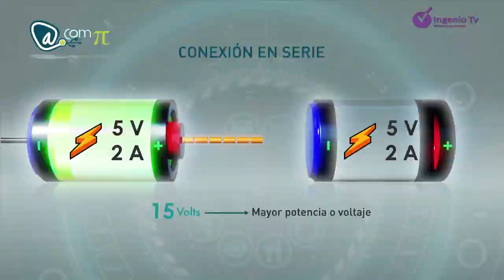Cartelera Ingenio Tv (12-18 de febrero de 2018)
¡Visítanos!